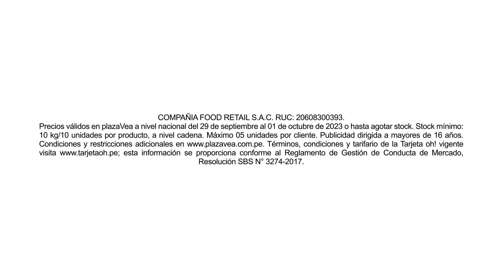¡La favorita de tu familia 🥛👪 tiene precios BAJ🥰S! Consíguela en plazaVea o plazaVea.com.pe 📲